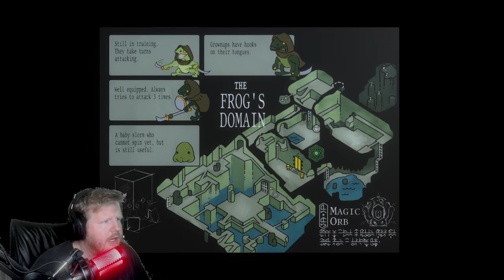Frank the Foxes Adventures! The first "boss" (Another Tunic Gameplay)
This episode Frank continues his press forward and finds some ancient artifacts. HE TAKES DOWN A BOSS!